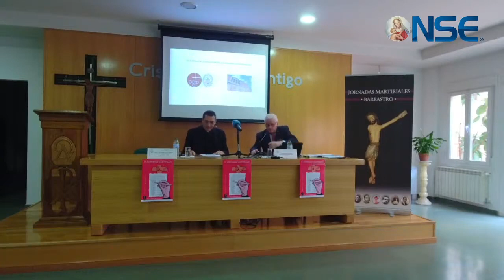Padre Juan Manuel Cabezas - IX JORNADAS MARTIRIALES